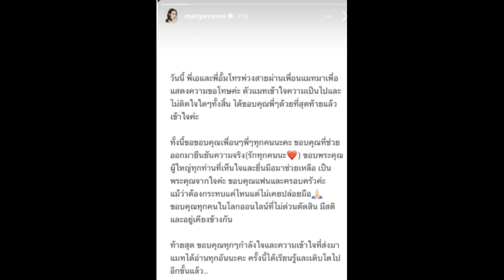พระเอกของ แมท หนุ่มเพียงคนเดียว โผล่คอมเมนต์ แมท ภีรนีย์ ท่ามกลางกระแสดราม่า อั้ม พก!!